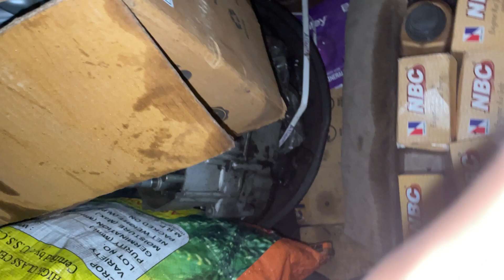Ye to roj ki baat ho gyi he dukan par😜😜.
Hey guys 🤘🤘🤘
Instagram is Yugalrider & official_yugal02